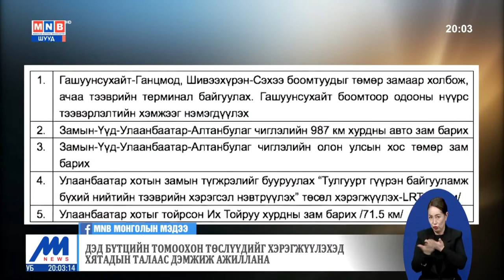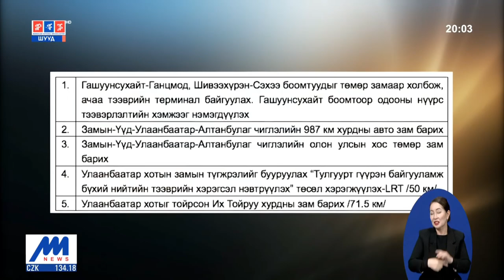БНХАУ-ын Хөгжил шинэчлэлийн хорооны дэд даргатай цахим уулзалт хийв